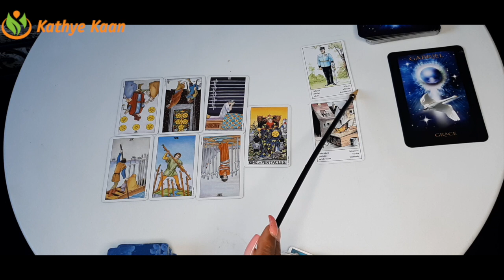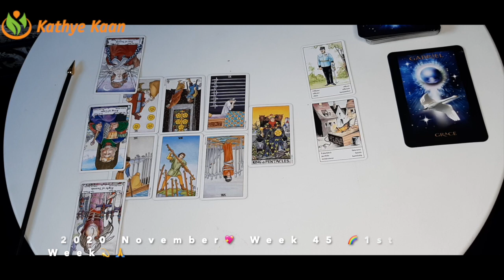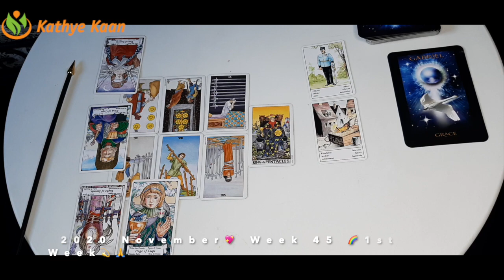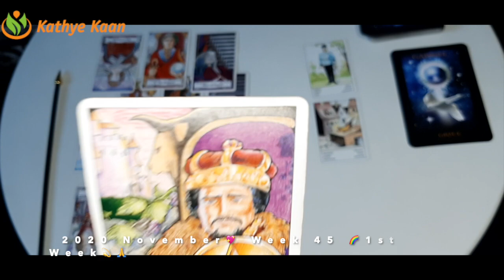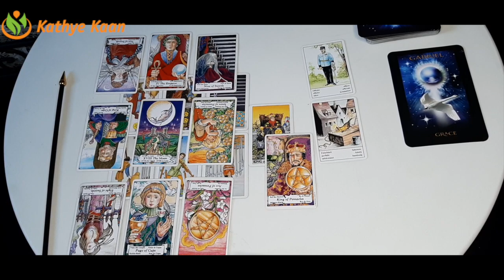TAURUS Faultiness 💖WEEK 46 | Weekly Tarot Reading | November 09-15 Horoscope 💫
Kathye